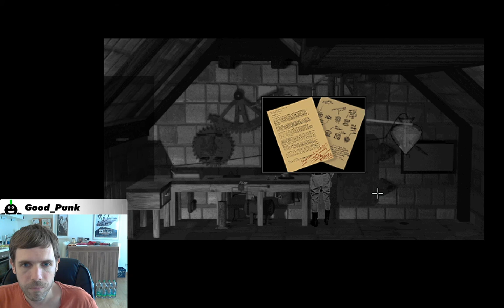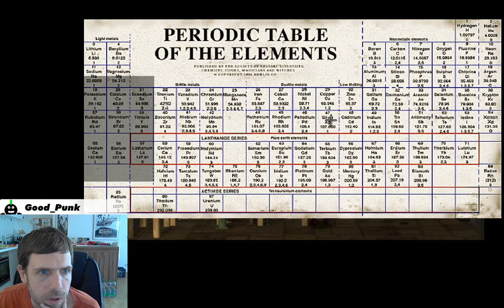[The Riddle of Master Lu] Ripley's Believe it or not - Gameplay Part 2